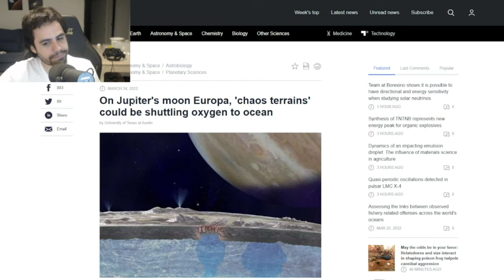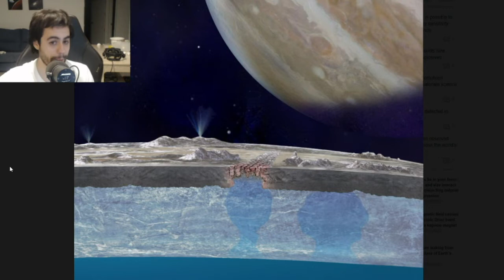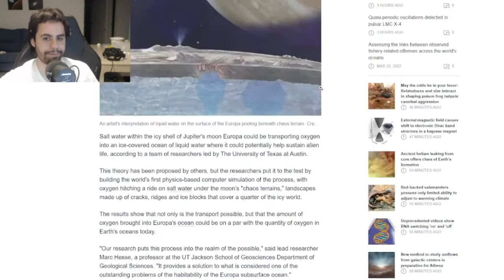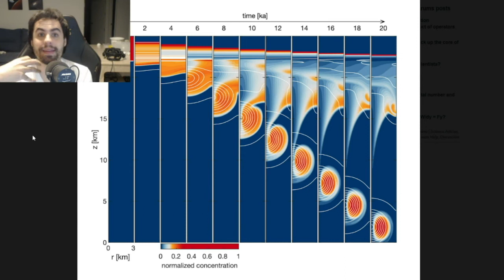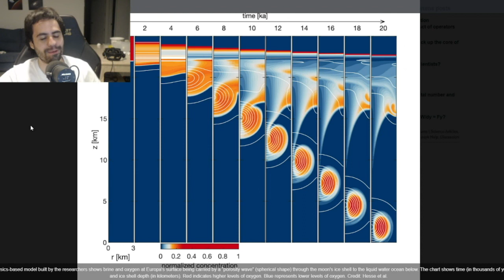¿Oxigeno en la luna Europa?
Un estudio reciente muestra la posibilidad de que exista OXÍGENO en el OCÉANO de la luna de Júpiter, EUROPA.

El agua salada dentro de la capa helada de Europa podría estar transportando oxígeno a un océano de agua líquida cubierto de hielo, donde potencialmente ayudaría a mantener la vida extraterrestre